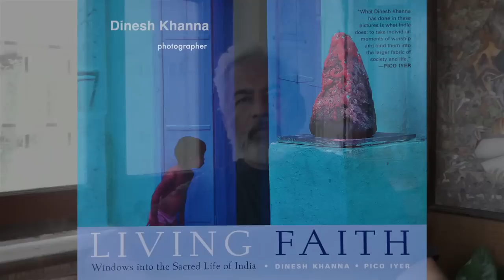Dinesh Khanna on Caste, Livelihood and Skills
This is a part of an interview conducted by Kathryn Myers, a Fullbright Scholar from the US, who was working on her project about Indian Art and Artists. The rest of the interview can be seen